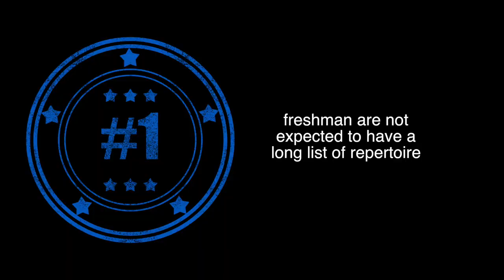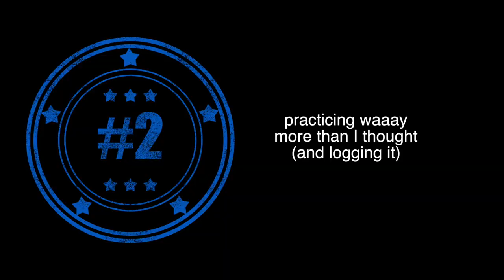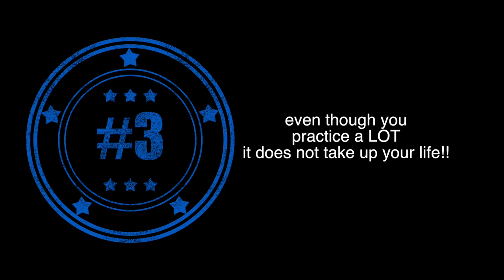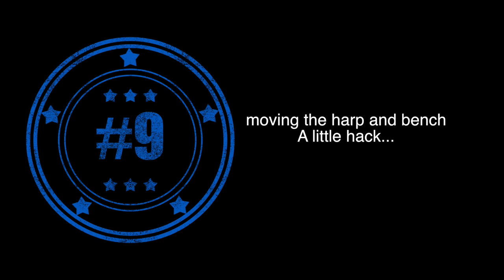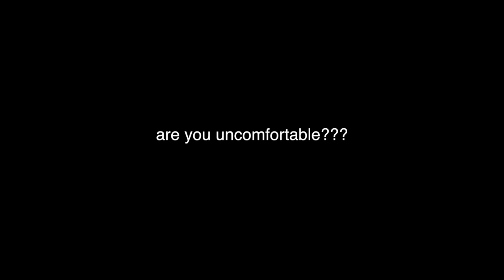9 Thing I Wish I Knew Before Being A MUSIC MAJOR | Harp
so these are some things that I wish I knew / what shocked me after becoming a music major

anyways yeh hope this all makes sense

Also btw these are all things that would have calmed my soul so basically, being a music major is the best and I have zero regrets! I just wish I knew these things before majoring because it would have saved me a lot of insecurities getting to my head